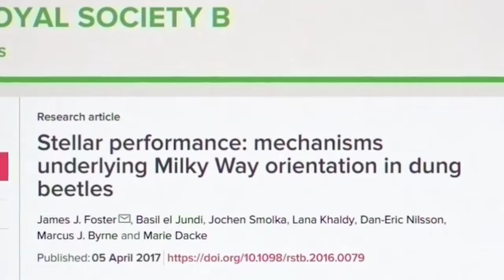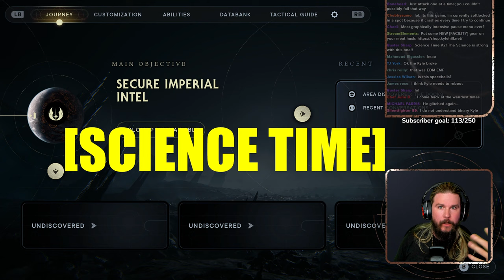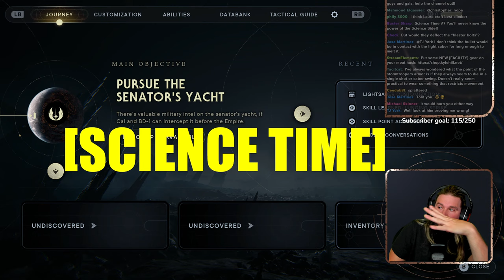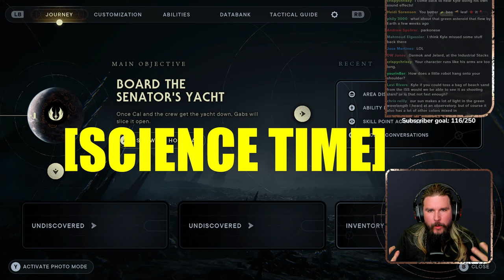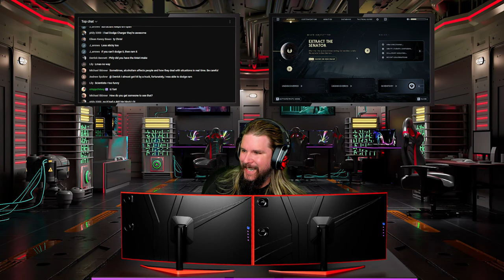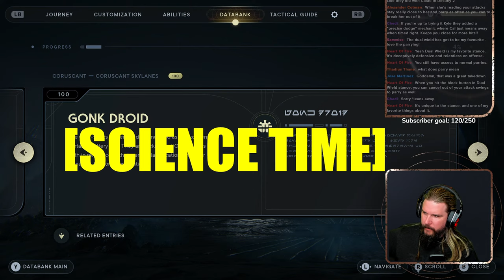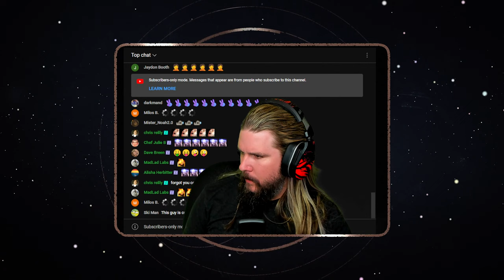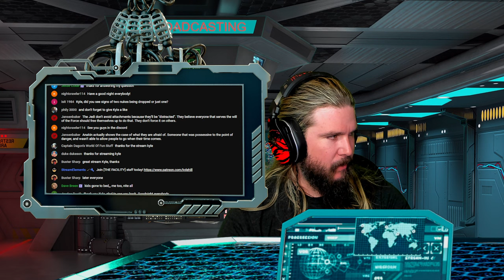🔴LIVE - JEDI SURVIVOR SCIENCE | [SCIENTIST PLAYS]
Kyle Kestis has a beard now and is ready to science everything in JEDI SURVIVOR.

😎: Kyle
✂: Charles Shattuck
🎼: Karl Casey @WhiteBatAudio Stream music by Karl Casey @whitebataudio